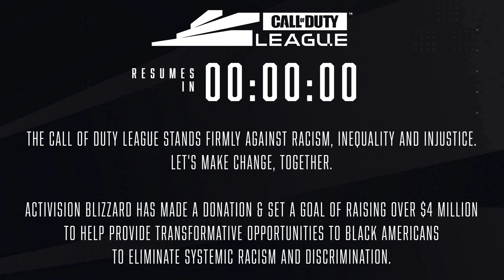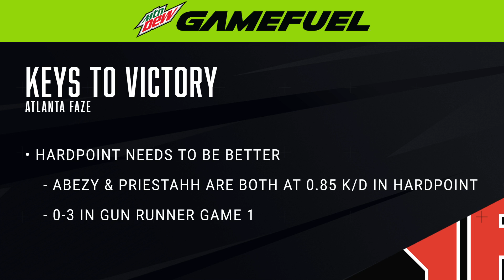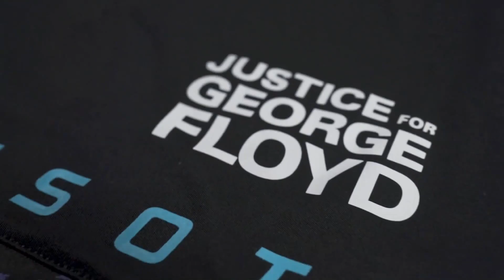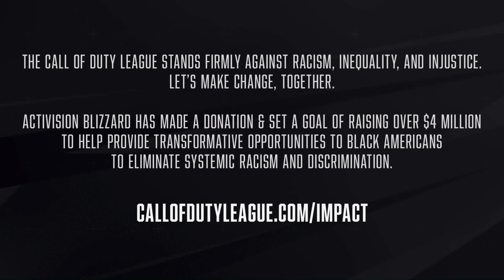FINALS | Florida Mutineers vs Atlanta FaZe | Minnesota Røkkr Home Series | Day 3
The ninth home series of the 2020 Call of Duty League season is live on June 12-14 on YouTube Gaming. The Minnesota Røkkr are virtually hosting the Atlanta FaZe, Chicago Huntsmen, Dallas Empire, Florida Mutineers, Los Angeles Guerrillas, Seattle Surge, and Toronto Ultra in a three-day tournament with 50 CDL Points up for grabs for the winner. With the top 5 teams all attending the same home series for the first time, who is going to come out on top?! Tune in to find out!